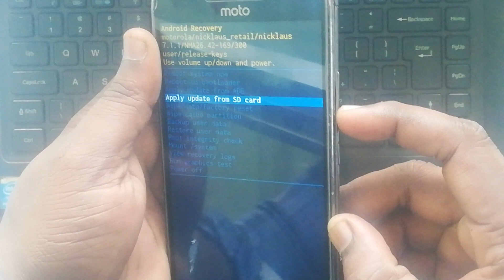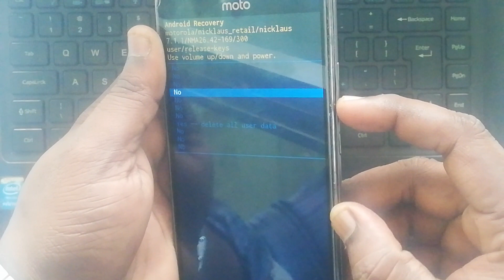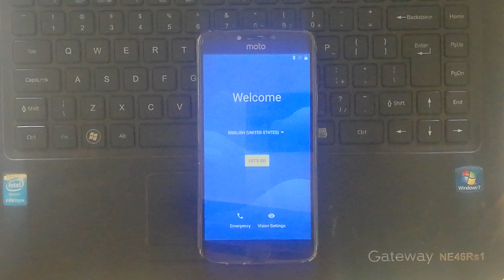how to Moto E4 Plus 7 1 1 Hard Reset, All Motorola Gmail Bypass Unlock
Moto E4 Plus 7.1.1 Frp,Moto E4 Plus Gmail Bypass,Moto E5 Plus 7.1.1 Frp Reset,Moto All Motorola Gmail Bypass